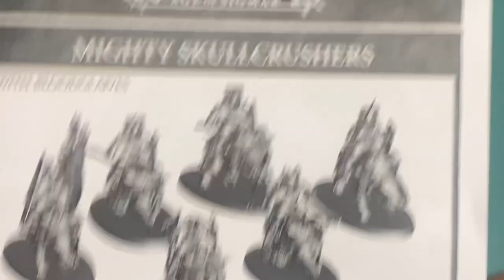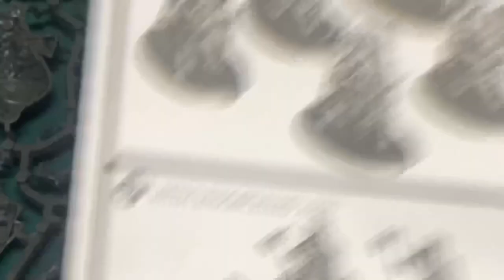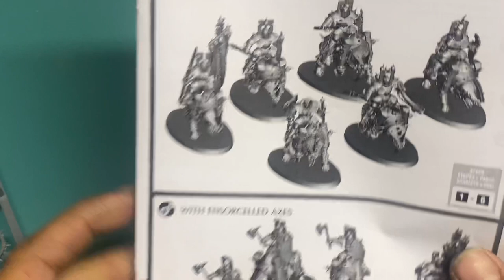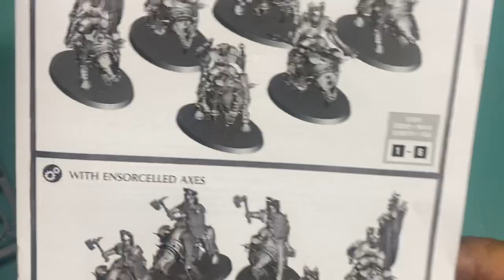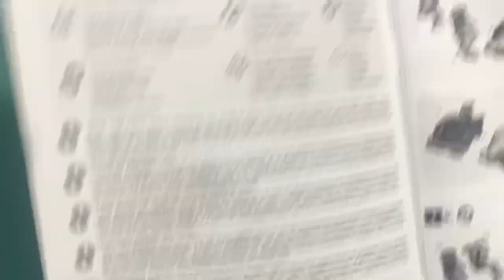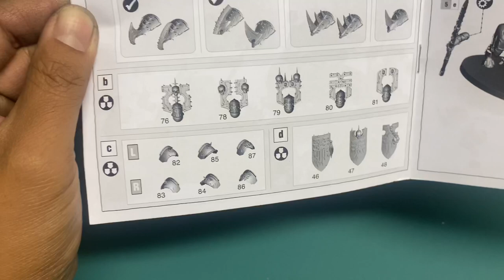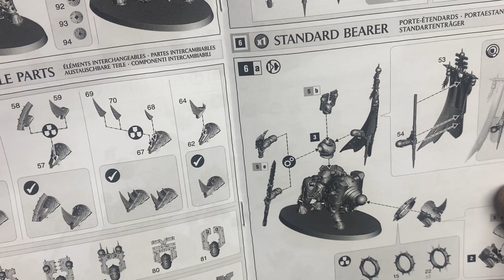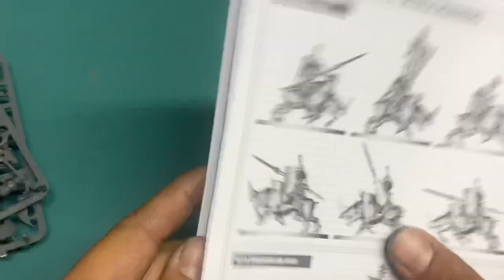Age of Sigmar - Khorne Bloodbound - Mighty Skullcrushers - Unboxing and Review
Original Flash Fiction (Amazon)